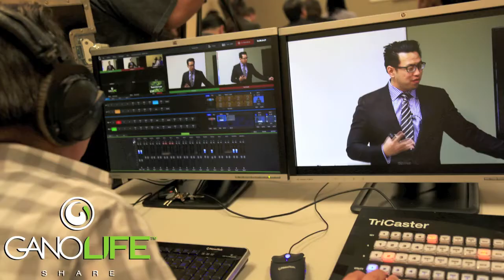Why GanoLife? | GanoLife USA Review PHOTOS March 2014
Why GanoLife? | GanoLife USA Review (Pt 1,2,3...)